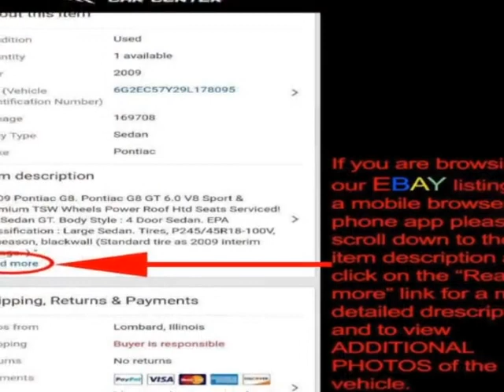2008 Cadillac DTS - Lombard, IL